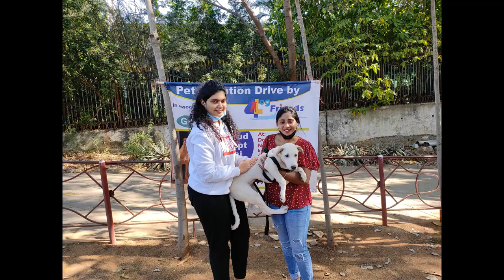Pet Adoption drive Necklace Road hyd 30 Jan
Pet Adoption drive Dogs park, Beside Jalavihar, Necklace Road Hyderabad 30 Jan 2022.

అందరికి నమస్కారం నా ఛానెల్‌కు స్వాగతం.

Every Sunday dogs gather at Dogs Park, Beside Jalavihar, Necklace Road.

This park is especially made for dogs to interact with other dogs friendly and enjoy.